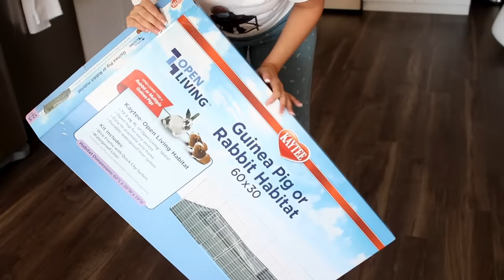REACTING TO KAYTEE'S RABBIT OPEN LIVING HABITAT (It's bizarre)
✰ FOLLOW US ✰